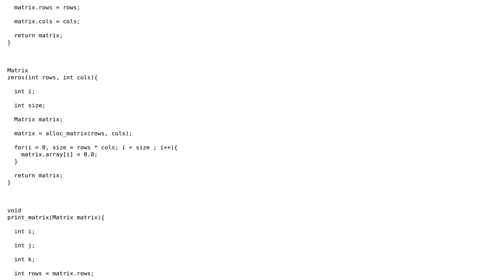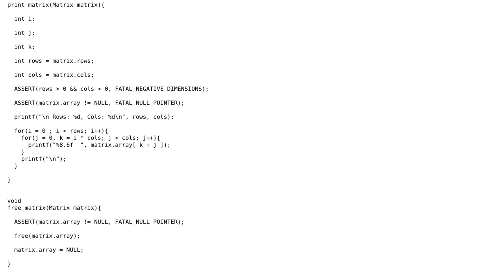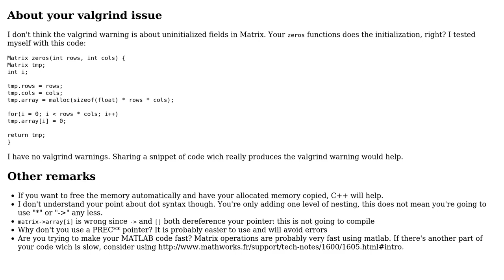Code Review: Is this a valid usage of structure assignment in C?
With thanks & praise to God, and with thanks to the many people who have made this project possible! | Content (except music & images) licensed under CC BY-SA | Music | Images & others | With thanks to user Quentin Pradet user mod0 and the Stack Exchange Network Trademarks are property of their respective owners. You are responsible for your own actions.